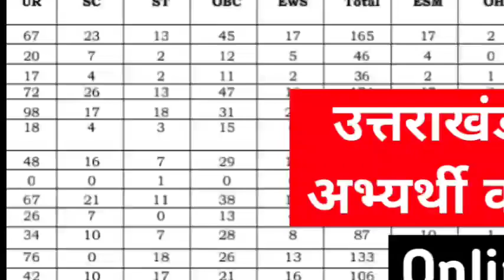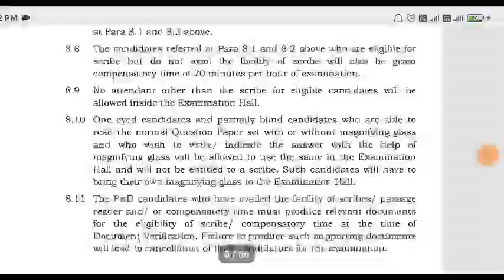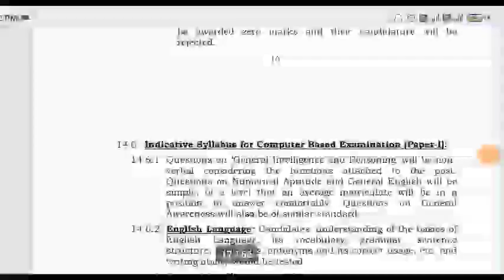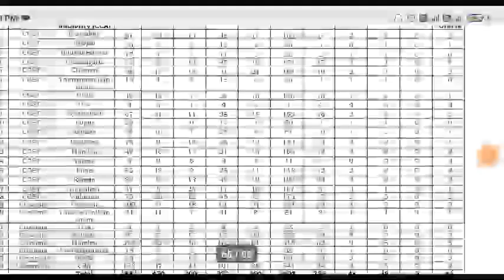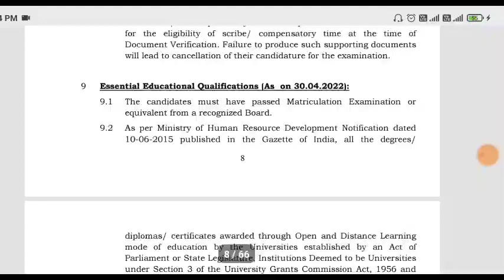5000+ पदों पर भर्ती अंतिम मौका उत्तराखंड की सभी अभ्यार्थी करें ऑनलाइन आवेदन government job